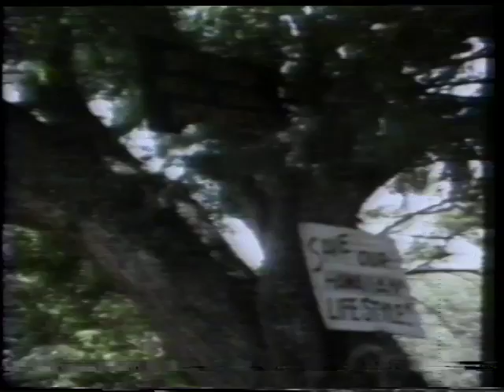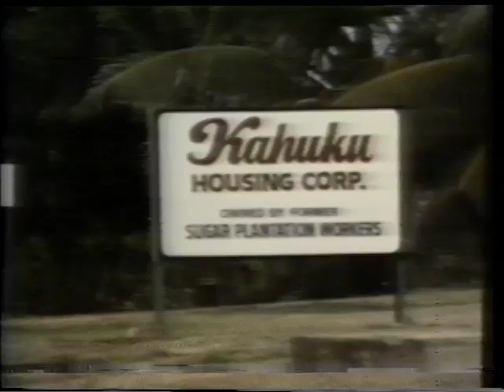Windward Passages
Produced by Windward Video in 1977 as the last in the Windward O'ahu Land Use & Lifestyle series funded by the Hawai'i Committee for the Humanities & The People's Fund. Looks at prospects for future development and community concerns about maintaining quality of life. Includes interviews with residents & politicians from all districts of the Windward Coast of O'ahu. Copyright VKP (Windward Video) 1977.